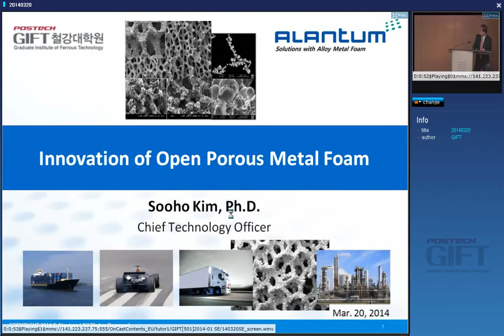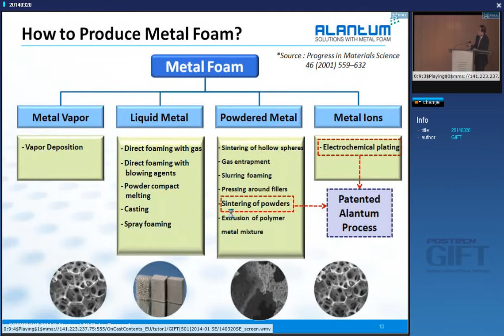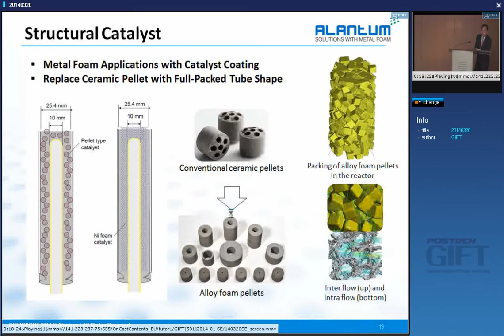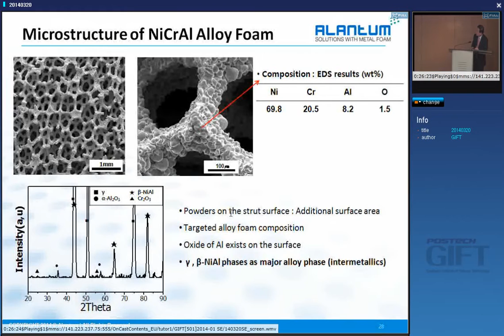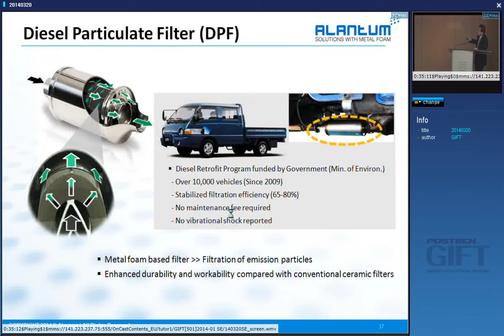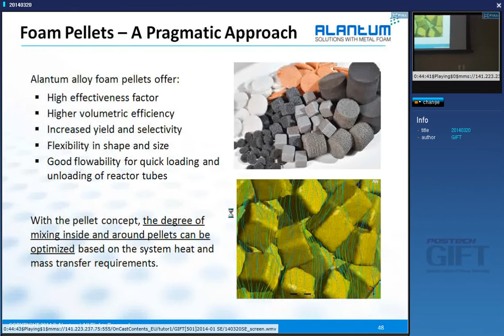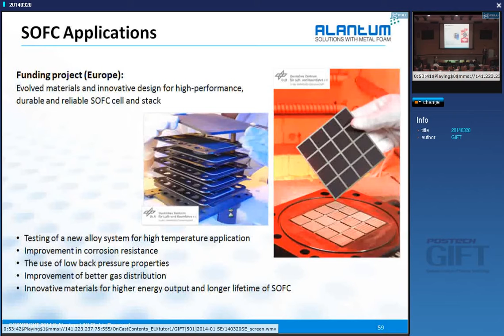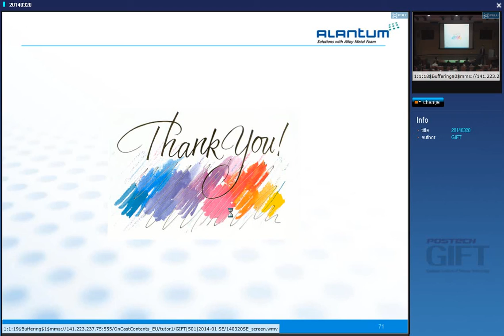Open pore metal foam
A fascinating seminar given by Dr Soo Ho Kim of ALANTUM, at GIFT POSTECH, on innovation in metallic foams.